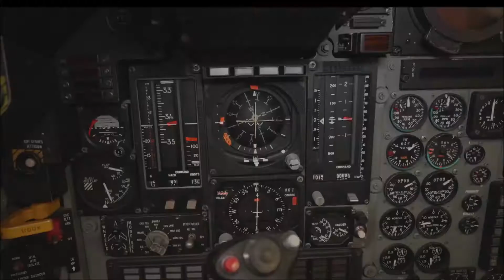Australian F-111C (1973-2010)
The General Dynamics F-111C (nicknamed "Pig") is a variant of the F-111 Aardvark medium-range interdictor and tactical strike aircraft, developed to meet Australian requirements. The design was based on the F-111A model but included longer wings and strengthened undercarriage.
The Australian government ordered 24 F-111Cs to equip the Royal Australian Air Force (RAAF) in 1963.

Arriving in Australia in 1973, the ‘Pig’ was the fastest aircraft RAAF have ever operated.
A favourite at air displays for decades until its retirement in 2010, it doesn’t get more iconic than an F-111C dump and burn.

footages Royal Australian Air Force